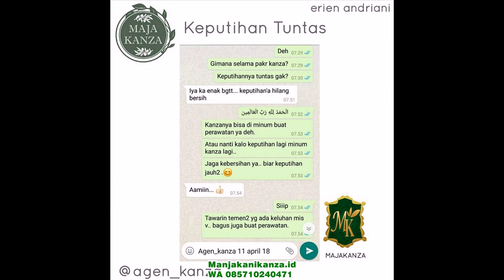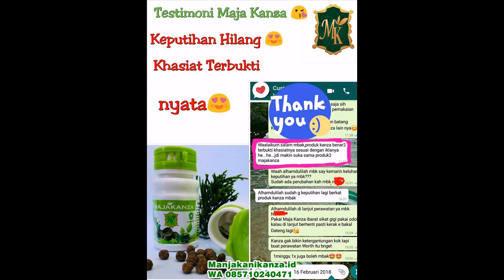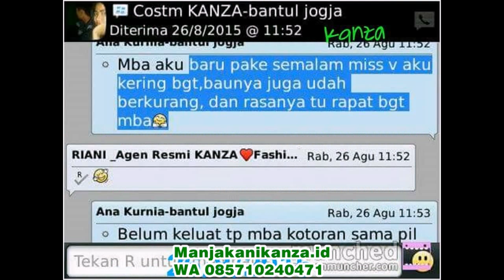WA 0857 1024 0471 Obat herbal untuK Keputihan berlebih